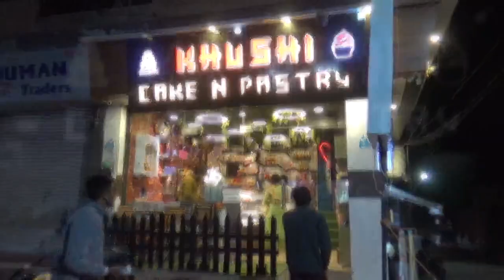शहर का बहुचर्चित टाइल्स व्यापारी अपहरण व लूट प्रकरण